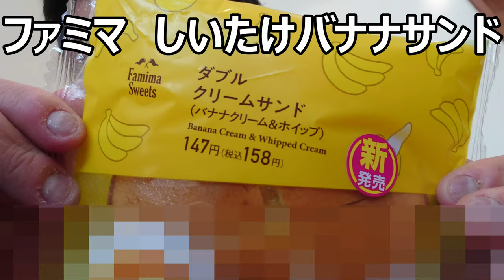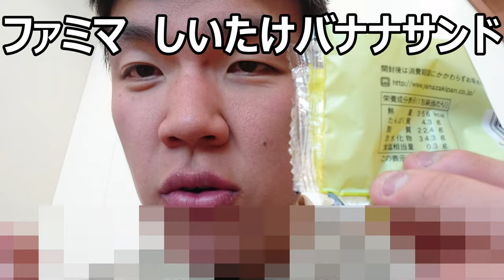ファミリーマートのしいたけサンドに私の大好きな果物が遂に来てくれた！！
ファミリーマートのしいたけサンドに私の大好きなあの果物が加わってくれました～これは味に期待が持てる～
贈り物は此方まで↓
〒153-0042